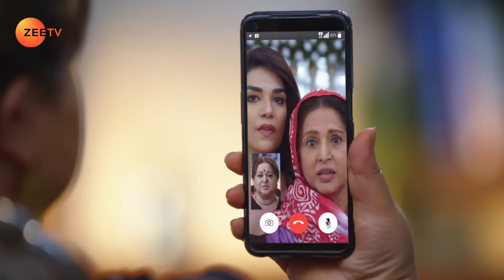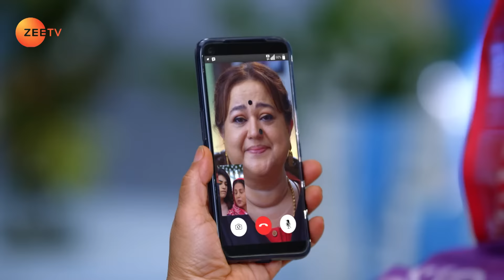Kundali Bhagya - Hindi TV Serial - Full Episode 1018 - Sanjay Gagnani, Shakti, Shraddha - Zee TV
The Luthras prepare to visit Lonavala. Meanwhile, Sherlyn cuts off ties with Prithvi over a phone call. Janki loses her temper when she learns that Sherlyn had tried to harm Preeta's unborn twins.

Show Name : Kundali Bhagya
Producer/Star Cast : Karan Luthra,Shraddha Arya
Episode No : 1018